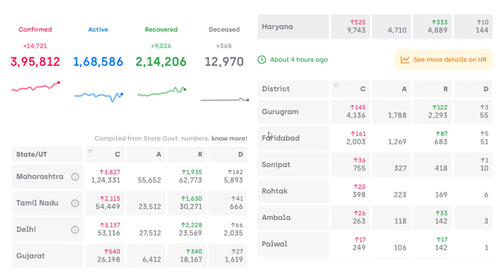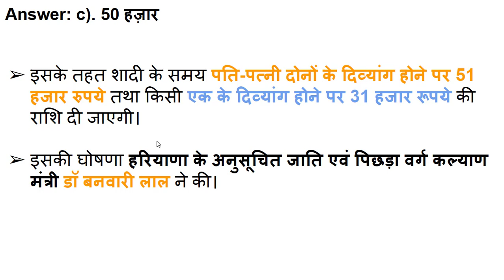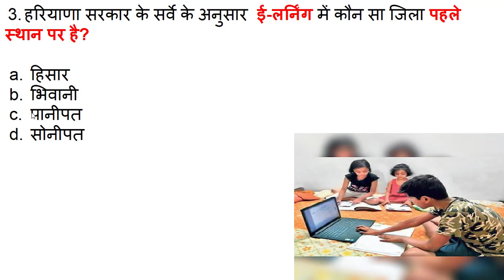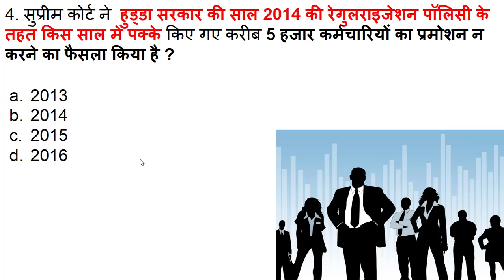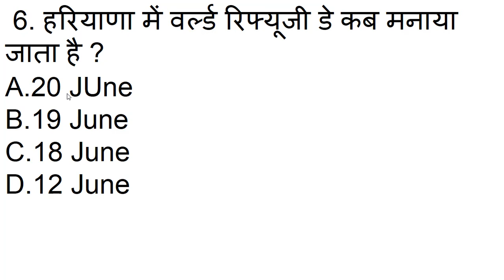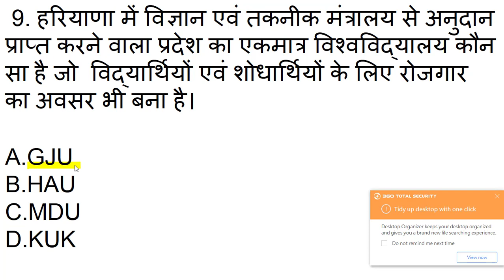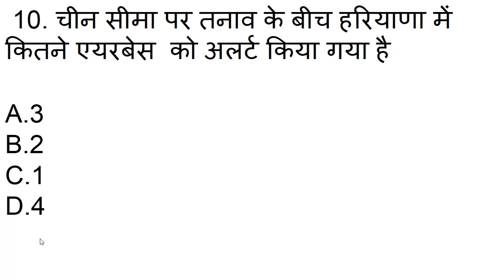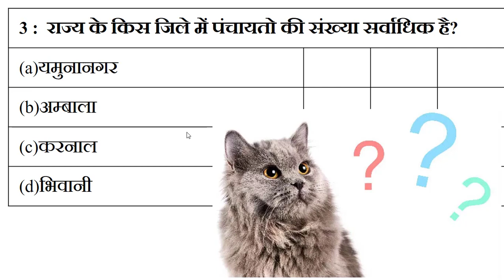HSSC Dose#72||20 JUNE 2020 Haryana Current Affair||Daily Haryana Current Affairs|HCS|Haryana GK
20 JUNE 2020 Haryana Current Affair
Daily Haryana
HSSC Dose #72
हरियाणा में कोरोना का टेस्ट अब 4500 रुपये से घटाकर कितने रुपये में किया जायेगा ?
2000 रुपये
2400 रुपये
2500 रुपये
3000 रुपये

20 JUNE 2020 Haryana Current Affair

Daily Haryana
20 JUNE 2020 Haryana Current Affair